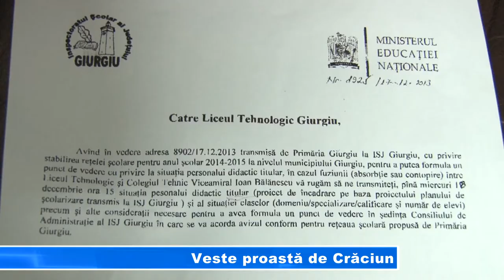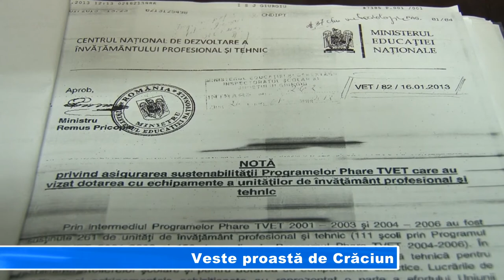VESTE PROASTA DE CRACIUN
Veste proastă, în prag de Crăciun pentru dascălii Liceului Tehnologic și cei ai Colegiului "Viceamiral Ion Bălănescu" din Giurgiu. Cele două instituții de învățământ vor fi comasate ceea ce va conduce, inevitabil la restructurări de personal, adică profesori care vor rămâne pe dinafară. Cadrele didactice ale Liceului Tehnologic s-au arătat extrem de nemulțumite de această decizie a Primăriei, motiv pentru care au cerut socoteală Consiliului de Administrație al Inspectoratului Școlar.